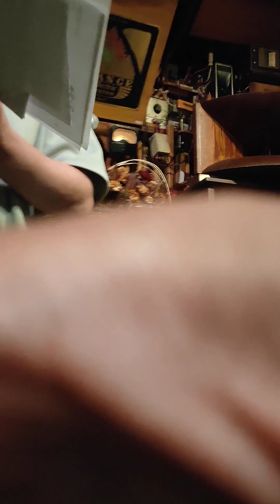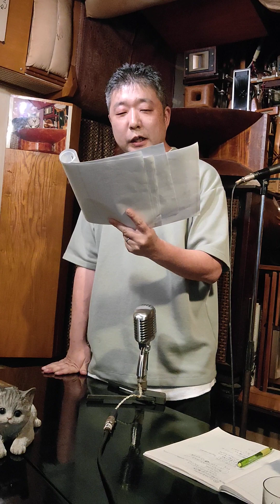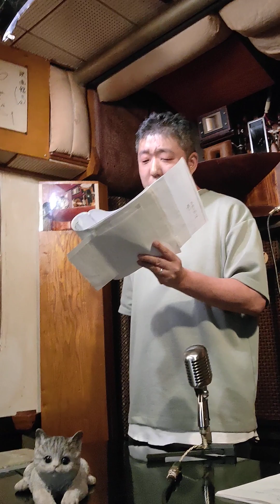服部剛の朗読ライブ29〜『言葉の温泉♨️』より。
白山のジャズ喫茶映画館にて、
感極まり、涙の朗読。

① 歩く本
② ポブラの木
③ Thumbs up
(ギター サンシ･モン)
④ 四つ葉のクローバー
⑤ 奈々子に(吉野弘)
⑥ 共に主宰のサンシモンさんの
挨拶＆締めの手拍子